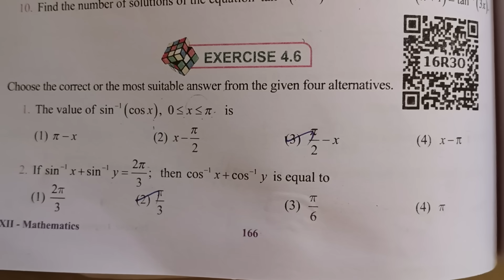12 Maths - Chapter 4 - Exercise 4.6 - one marks - Shortcuts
12 Maths - Chapter 4 - Exercise 4.6 - one marks - Shortcuts